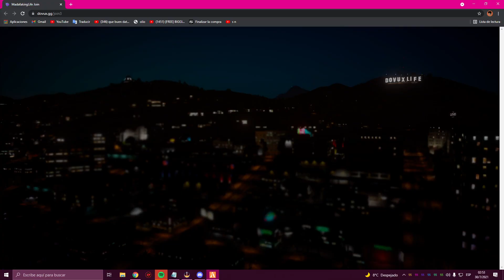LIT KILLAH EN GTA V ROLEPLAY "MADAFAKING LIFE" DIA #6 | PARTE 5